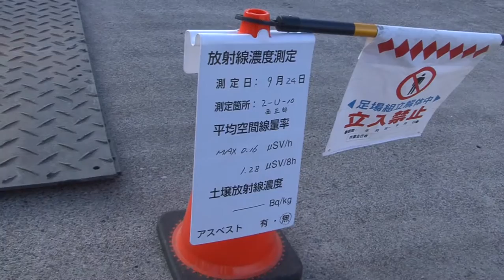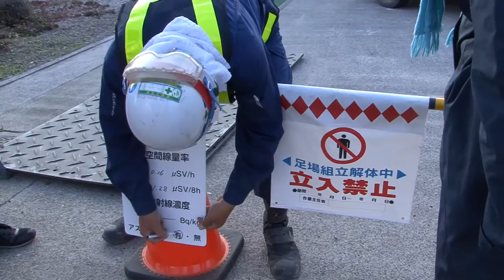福島：避難解除地域でアスベスト調査〜家屋解体が本格化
東日本大震災の被災地で、建物解体や廃棄物処理の際に発生するアスベストの問題について、調査や提言活動を行っているNPO団体らが、今年４月の避難解除を目指している福島県の南相馬市小高区などで現地調査を行った。調査の様子を同行取材した。